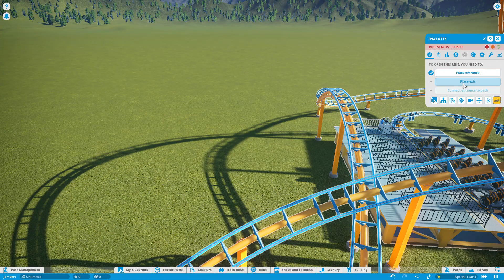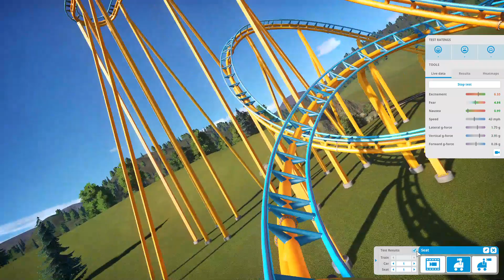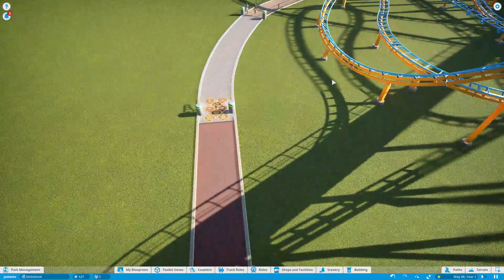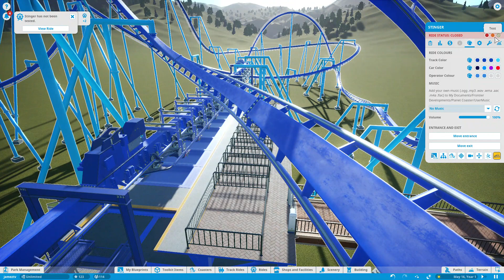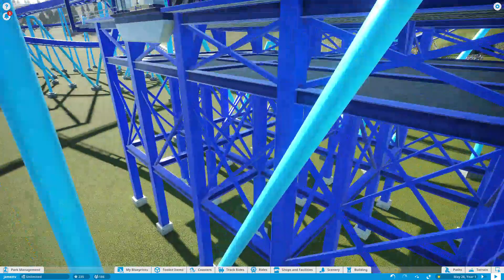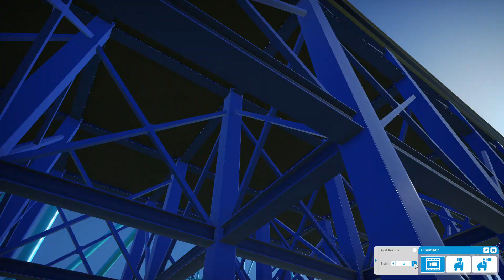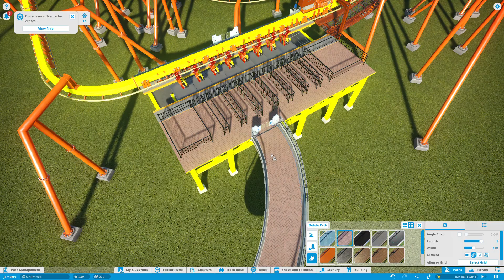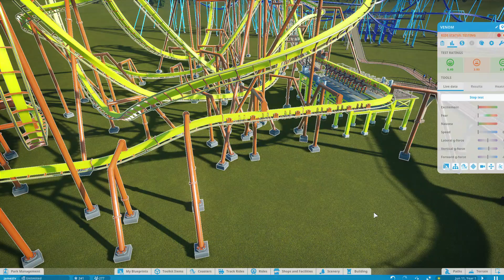Planet Coaster #1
My Planet Coaster videos are going to be like my Planet Zoo videos but with roller coasters instead of animals.